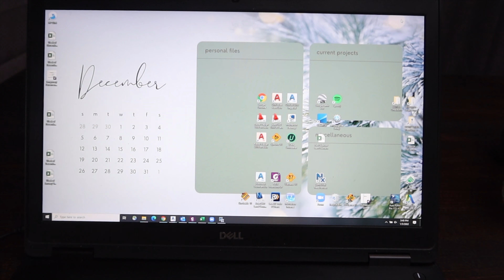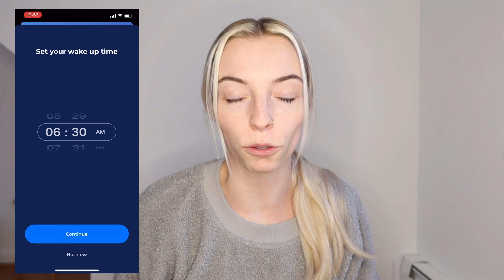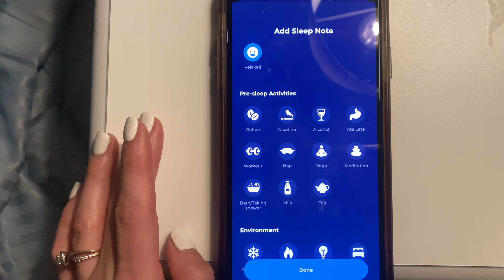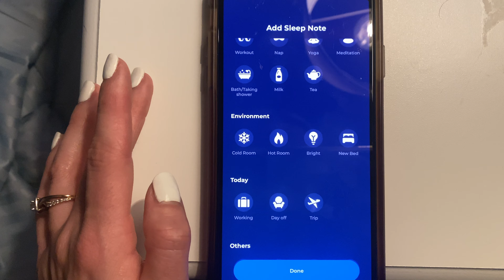My Winter Night Routine 2022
today I'm sharing my winter night routine! be sure to check out the SHUTEYE app to track your sleep!!

equipment:
camera @4NClQy_KVn8MMhEg

home decor:
master bedroom furniture -
tall dresser @5BkE4zhIJItZo34Q
long dresser @j9ptysAMZ9JvF_Qg
vanity @Dj8Y0U9ACb7_g_AQ
nightstands @LtTMe0uci4Q06Tjg